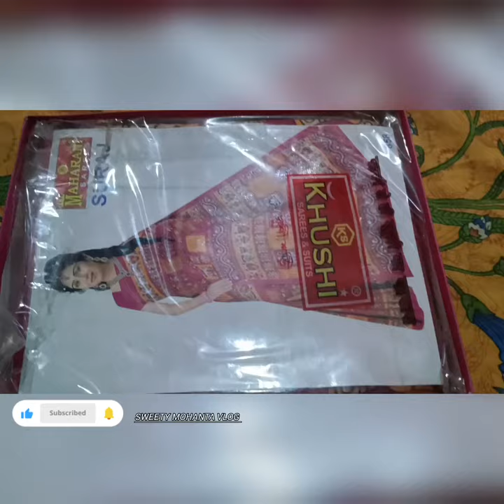মাতৃদিবস এর মিনি ব্লগ বন্ধুরা, কেনো ও এতো খুশি আমার দুনো মা কে নিয়ে কোথায় গুরতে গিয়েছিলাম